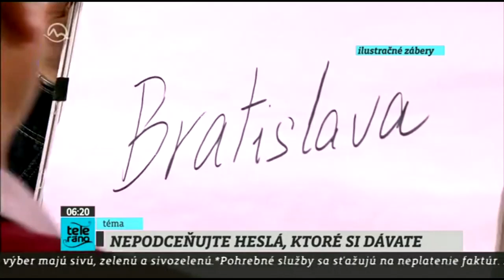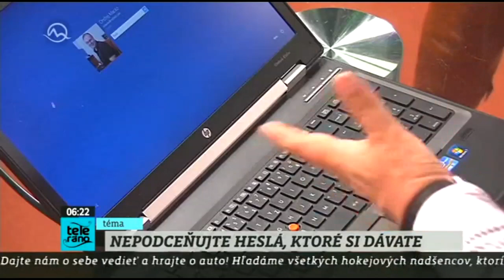Telerano: Ako na hesla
V Teleráne sme predstavili ako je možné jednoducho vytvoriť silné a pritom zapamätateľné heslo